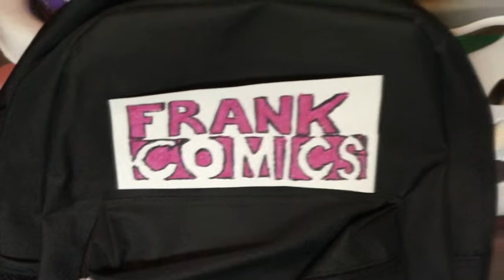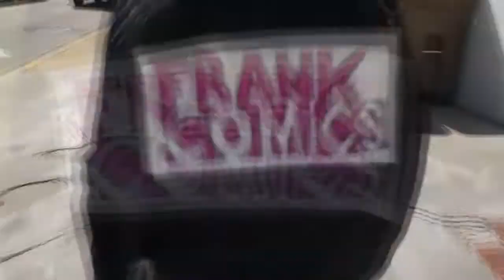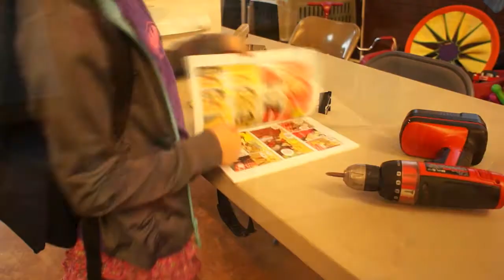FRANK COMICS Breaking Calabretta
At FRANK COMICS, we use teamwork to put Princess Calabretta into your hands.

We're taking orders until THIS SUNDAY 9/16. $3 for a pdf, and $15 for the physical book.